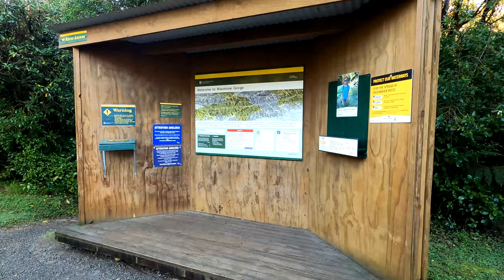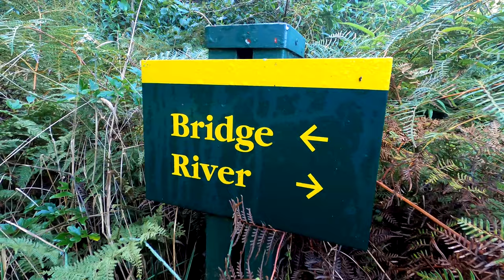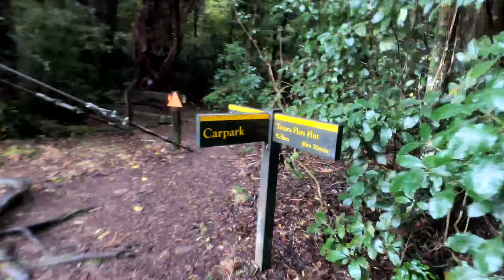Totara Flats Hut & Track - Tararua Forest Park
Tramping to Totara Flats Hut. Tararua Forest Park.

In late summer, the grassy expanses of Totara Flats become a sun-baked golden brown, with the small totara copses offering shady lunch spots or sheltered camping.

Several huts have graced these pleasant river terraces beside the mighty Waiohine River. The present hut, a large and comfortable one built by DOC in 2003, occupies a terrace just downstream of the Waiohine’s confluence with Totara Stream.

A veranda on the northern side gets plenty of sun and offers views upstream to where the Waiohine emerges from the confines of its upper gorges and arcs to the south in a great sweeping bend. On a hot summer’s day, the Waiohine offers many decent swimming holes, although the temperature rarely gets warmer than refreshing.

The best routes to Totara Flats Hut can be combined to make a satisfying trip. Beginning at Holdsworth Road, the track follows the main route to Powell Hut until Pig Flat, where the trail to Totara Flats branches off. This wends its way through the forest above Totara Stream to finally reach the swing bridge over the Waiohine. The hut lies just 10 minutes further. Beyond, the Lower Waiohine Track crosses the flats, which stretch for some two kilometres in one of the river’s few gentle sections. The track sidles through bush for the last section to the spectacular footbridge near the Waiohine Gorge Road.